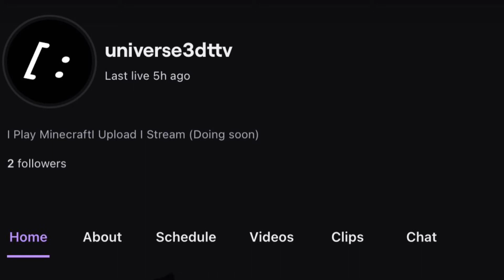I Started A Twitch Channel! I Am A Streamer II Streams On Saturday And Sunday!